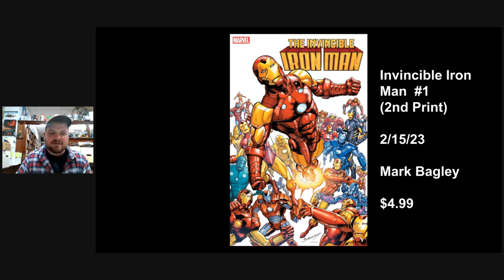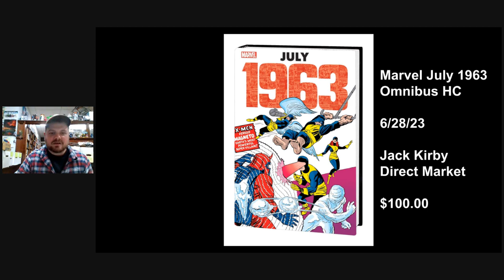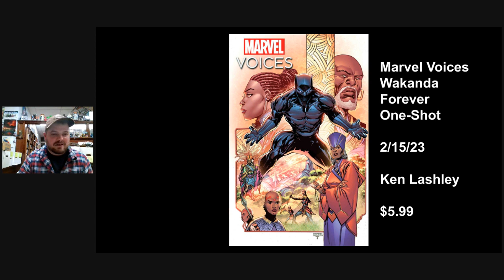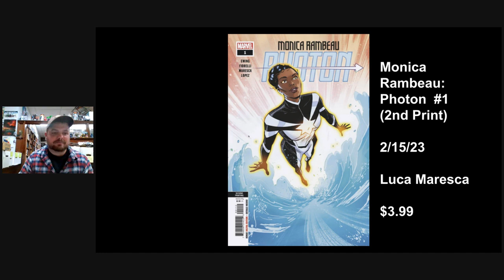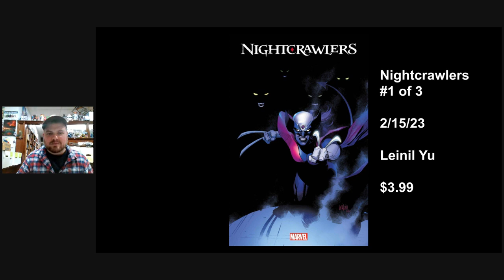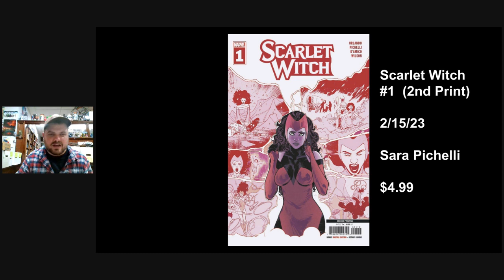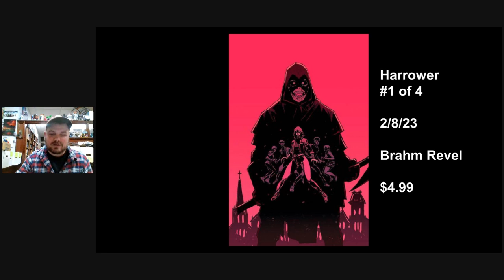FOC Show for 1/14/23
Please click on the link below to access the order form for this week's show.